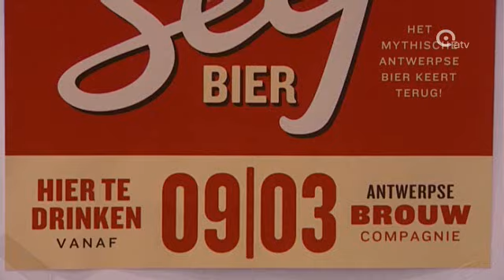Seefbier (opnieuw) boven doopvont gehouden